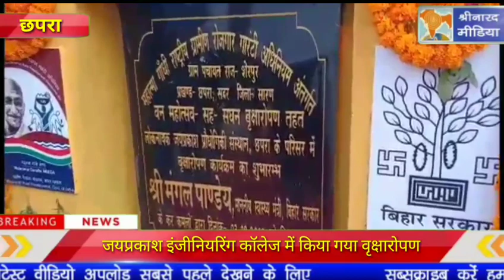स्वास्थ्य मंत्री मंगल पांडेय ने छपरा में किया वन महोत्सव सघन वृक्षारोपण कार्यक्रम का शुभारम्भ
डेढ़ करोड़ वृक्ष लगाने का लक्ष्य सरकार ने रखा है: मंगल पांडेय#shrinarad media